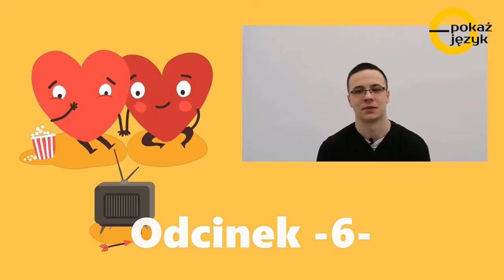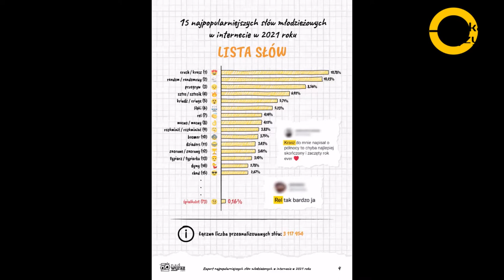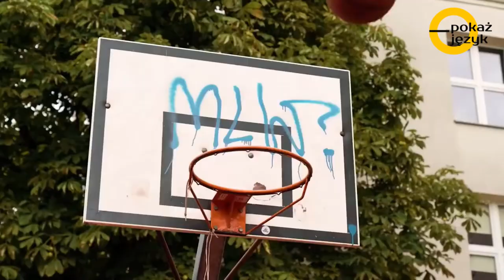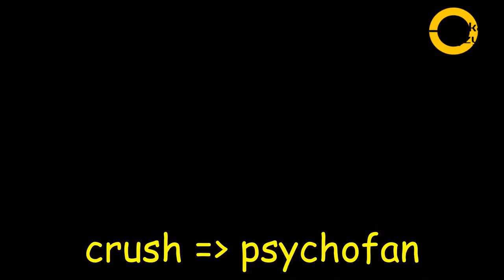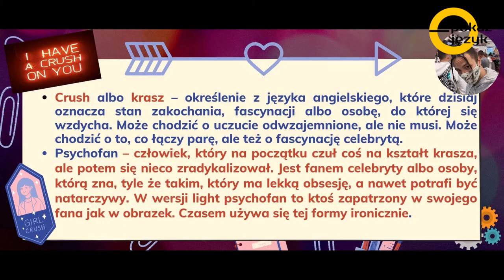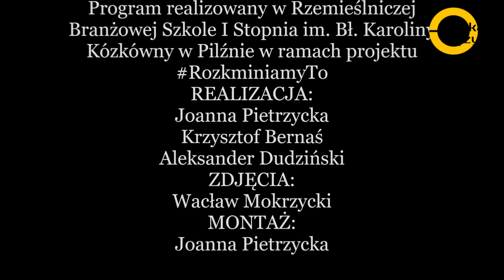Pokaż język. Odcinek 6. Temat odcinka: crush oraz psychofan.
Pozostajemy w temacie walentynek i opowiemy wam, jak cienka może być granica pomiędzy kraszem oraz psychofanem. Dajcie znać w komentarzach, co myślicie o takim zestawieniu.